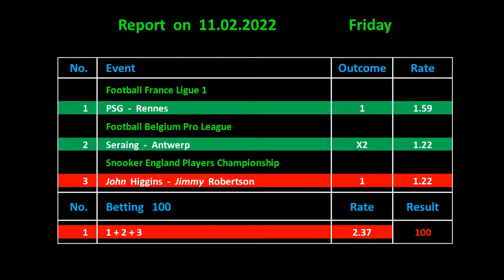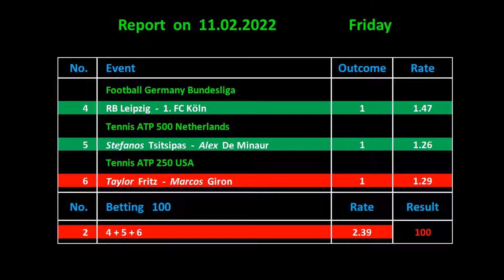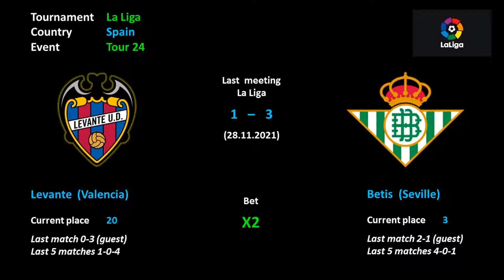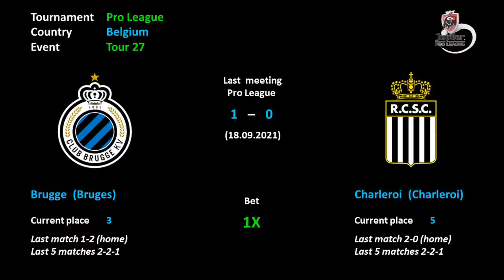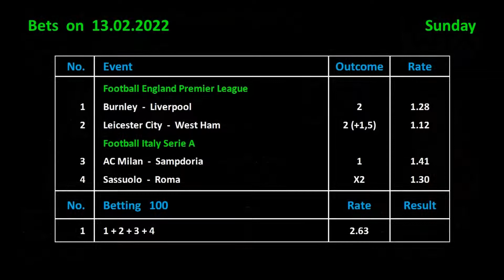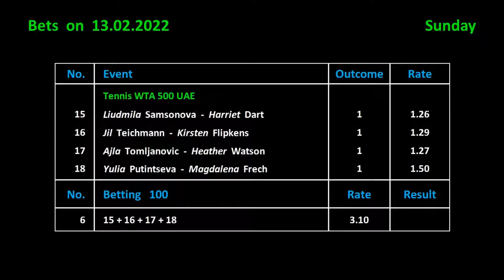Betting on 13.02.2022 / Ставки на 13.02.2022